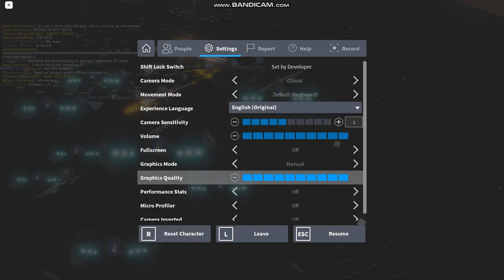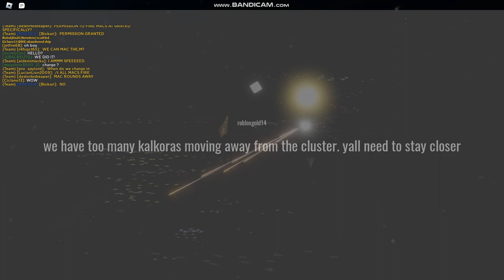Fighters VS. Aureus (featuring robloxgold & the MSF Staff)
This happened during an event that robloxgold hosted, so I decided to film it
Link to the MSF Discord if you'd like to join yourself